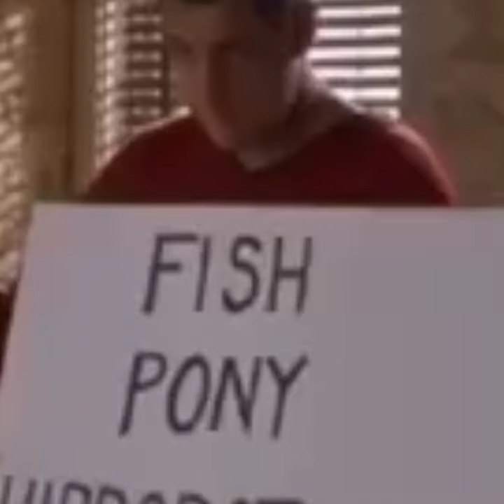KARINE Jean-Pierre made nocomment, FUMES at REPORTERS who...😧😧😧